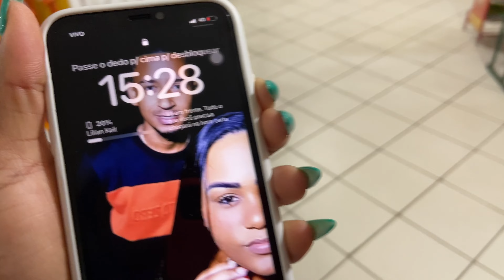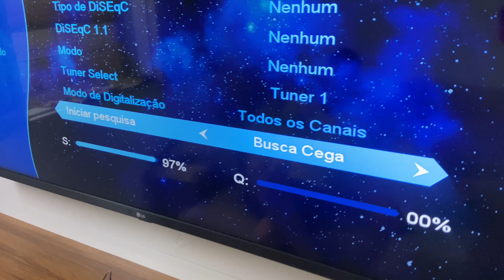RECEBI MEUS AMIGOS EM CASA PRA ASSISTIR A COPA 🇧🇷🎉😍